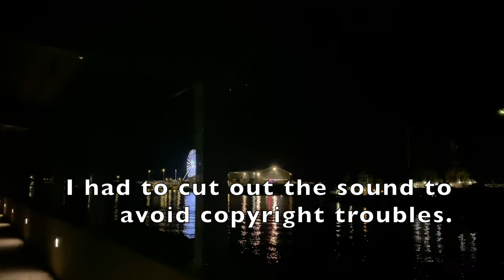The Ferris Wheel at Darwin Waterfront Precinct.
Walking at night from the cruise terminal to the Darwin Waterfront Precinct. With views of Stokes Hill Wharf and the Ferris Wheel.